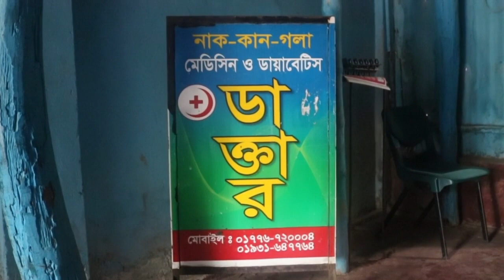G news করোনায় মানবিক ডাক্তার আমান উল্লাহ:Dr. Aman Ullah is looking for free patients in Corona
করোনায় ময়মনসিংহের গৌরীপুরে মধ্যবাজার ডা:আমান উল্লাহ আমান  নিজের জীবনের ঝুকি নিয়ে অসহায় মানুষদের মাঝে বিনা ফিতে চিকিৎসা সেবা দিয়ে যাচ্ছেন।
জি নিউজের পক্ষথেকে ডা. আমান উল্লাহ আমান জিমি সাহেবের ব্যাক্তি গত চেম্বারে।